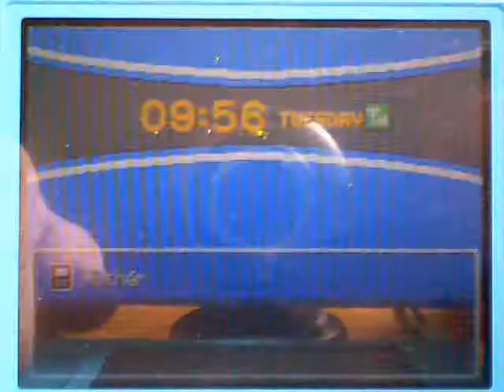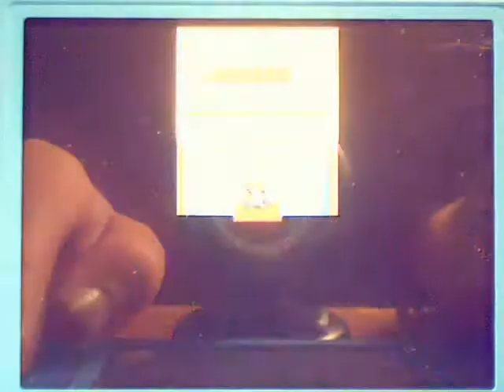Pokemon HeartGold 19 - RIDE ON THE MAGIC SCHOOLBUS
The title may or may not have anything to do with the video.

I'd like to point out I'm doing this playthrough alongside Kevin, you should check out his side as well: